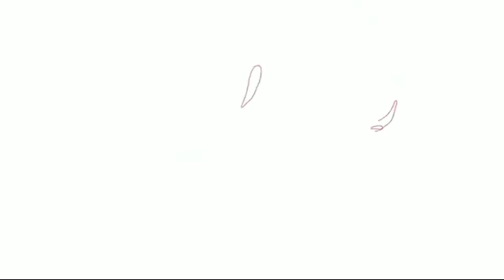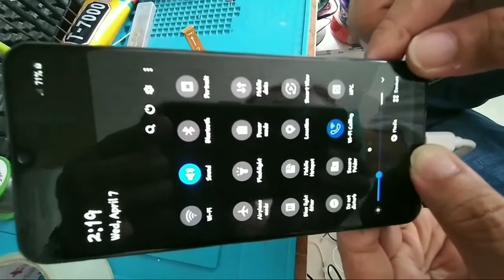How to Fix Samsung A30 Temperature to High 100% Working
for vlog purposes only